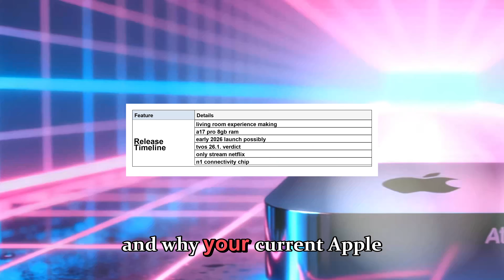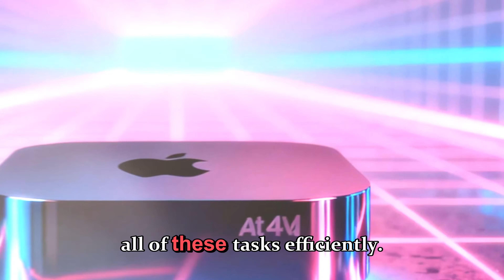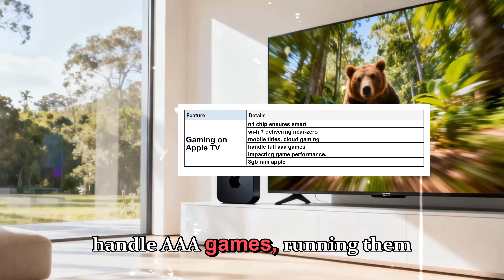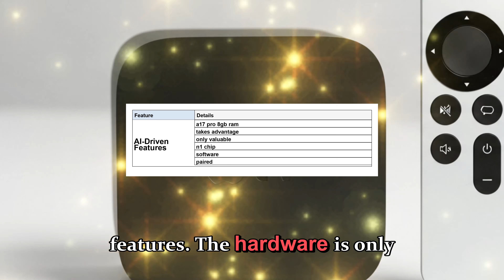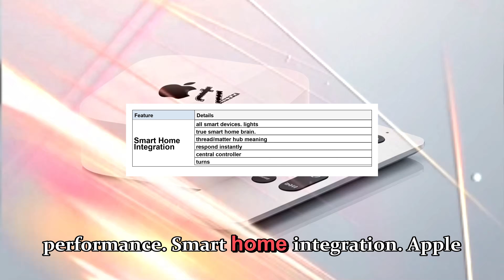New Apple TV 4K Launching in Early 2026 – Everything You Need to Know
Apple TV 4K is getting a massive upgrade in 2026! From powerful gaming with the A17 Pro to AI-powered features like smart dialogue enhancement and conversational Siri, this could be the ultimate living room device. We’ll also explore the new 8GB RAM, the N1 connectivity chip, and what these changes mean for gamers, streamers, and smart home enthusiasts. Don’t miss our full breakdown of Apple’s next-gen TV and why it might make your current model obsolete!